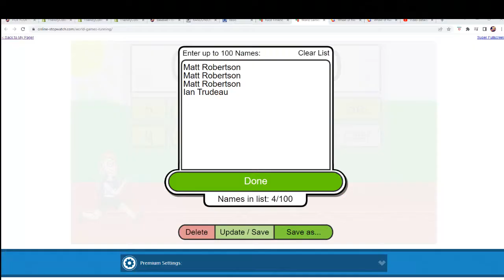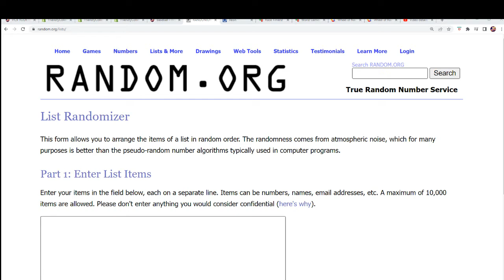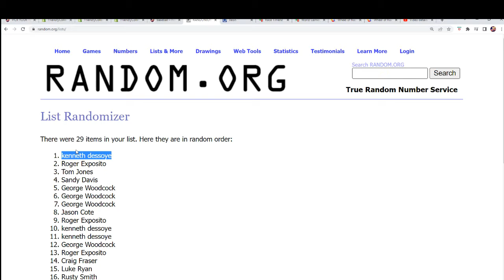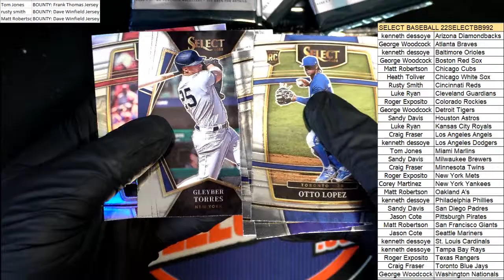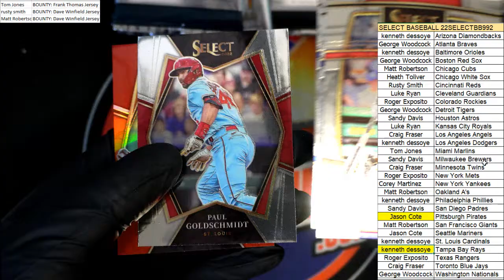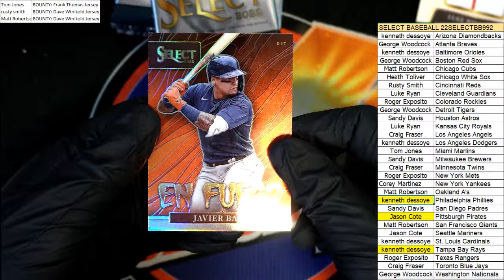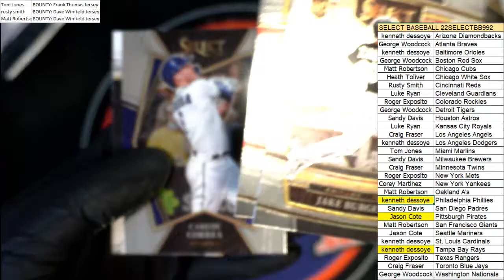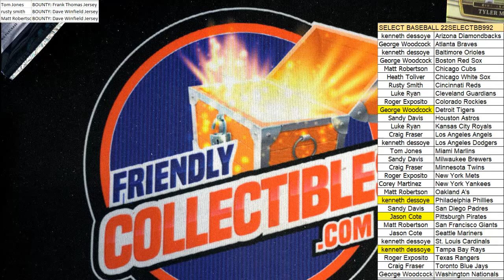2022 Panini Select Baseball Hobby Box ID 22SELECTBB992